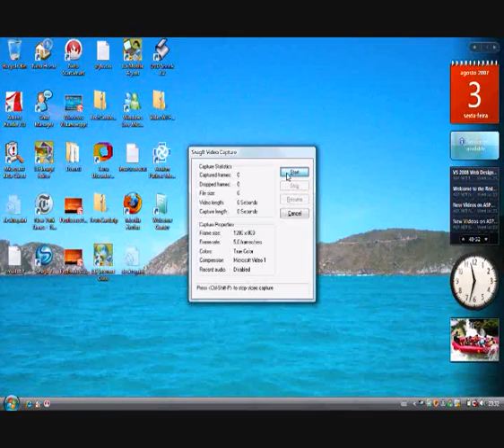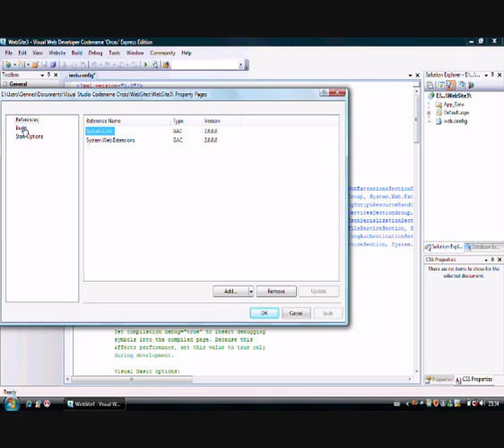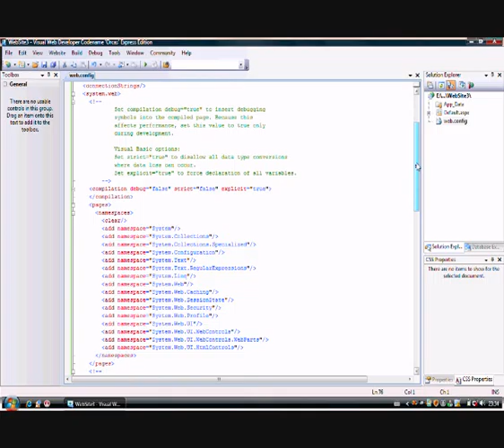Demostração VS Orcas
Demonstração do VS Orcas - A alteração automática do web.config conforme a versão de destino da aplicação